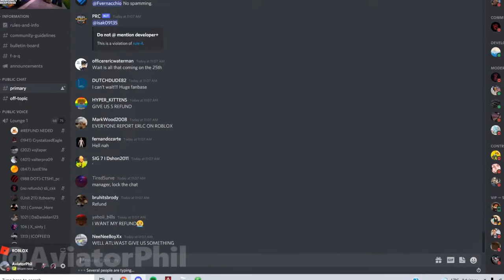when er:lc became free to play